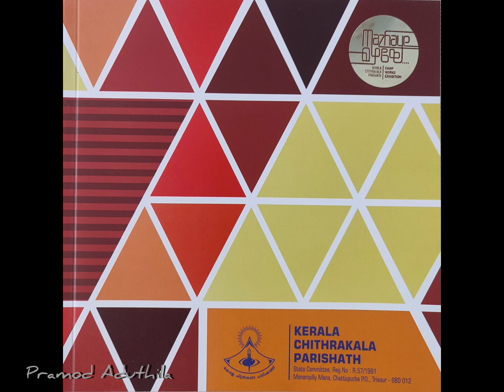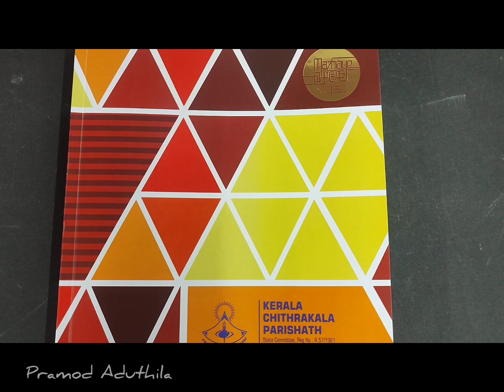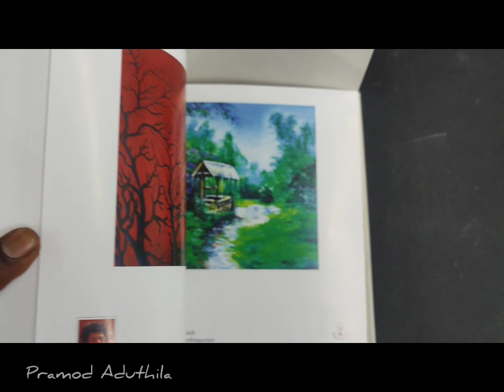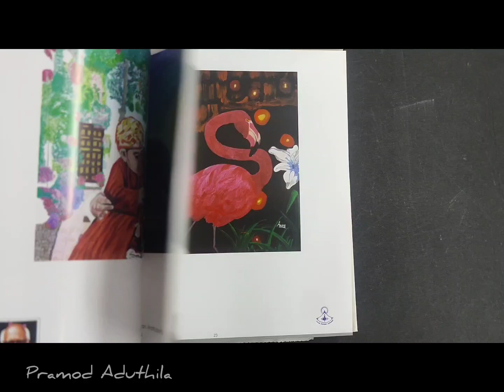MEGA PAINTING EXHIBITION | 215 ARTISTS PARTICIPATE | KCP | PRAMOD ADUTHILA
A State-level Mega Painting Exhibition
held at Mattanchery Palette People Art Gallery
from 13 Jan to 1 Feb. 2024
conducted by Kerala Chithrakala Parishath
state committee.
The paintings, done by 215 eminent Artists who participated in annual art camp at Peechi
on 14 &15 October '23.